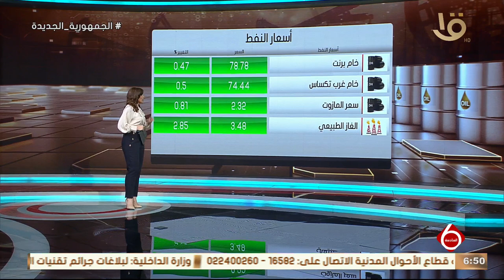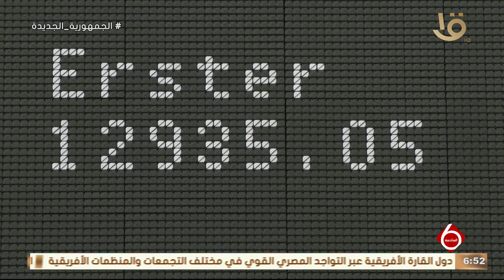نشرة السادسة | اهم اخبار الاقتصاد وأسعار النفط